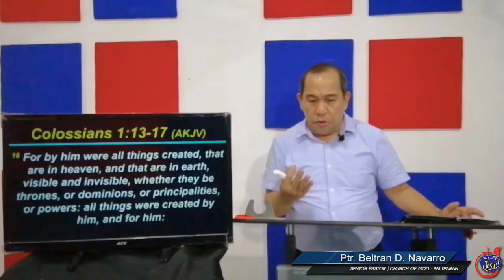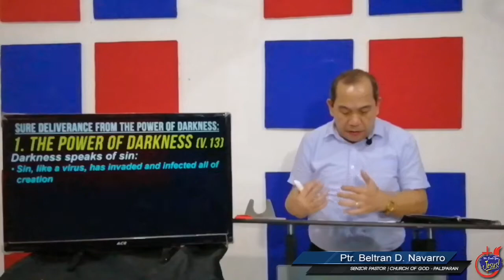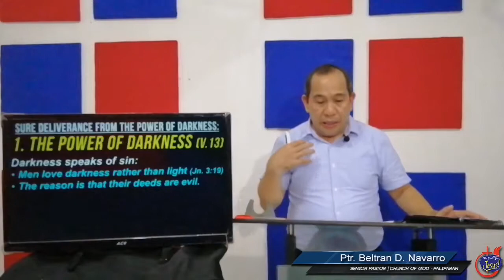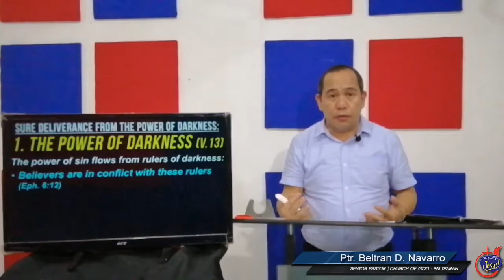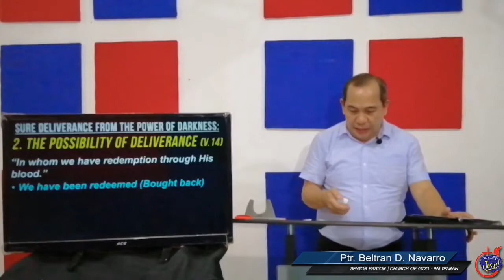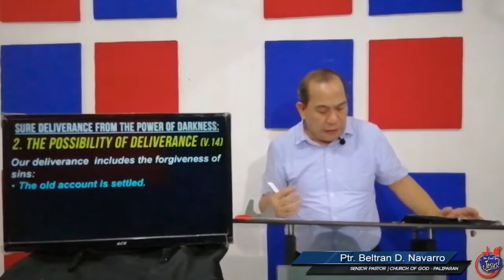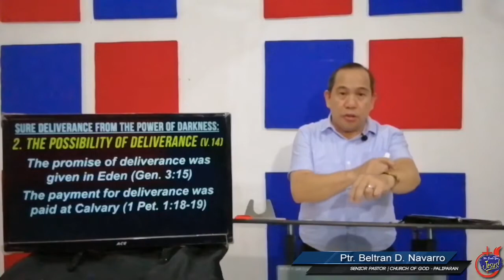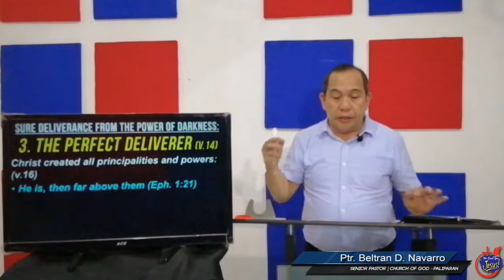DELIVERED from the POWER of DARKNESS | SUNDAY SERVICE MESSAGE | JULY 12, 2020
You can also watch our previous Message through our social platforms and YouTube channel.